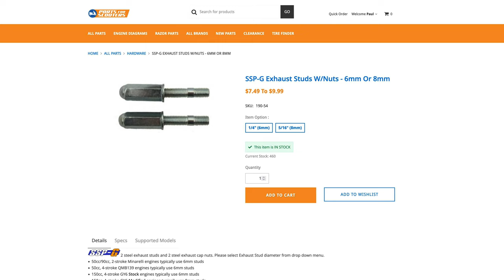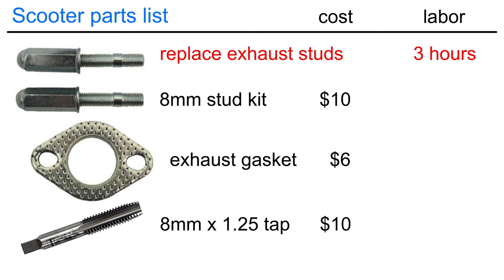Replacing exhaust stud and tapping new threads into cylinder head - 150cc GY6 Chinese scooter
Torque specifications:
Exhaust studs to head (8mm size):  7.3 ft-lb or 10 Nm
Exhaust bracket to engine bolts:  18 ft-lb or 24 Nm
Exhaust nut torque (6mm studs):  8 ft-lb or 11 Nm
Exhaust nut torque (8mm studs):  12 ft-lb or 16 Nm
Muffler clamp bolts:  30 ft-lb or 40 Nm
Engine mounting bolt:  36 ft-lb or 49 Nm
Shock bolt to frame:  22 ft-lb or 30 Nm

Parts:
Exhaust studs 6mm (stock) or 8mm

Tools:
8mm x 1.5 tap

0:00 intro
1:02 remove the muffler
1:44 remove the engine
2:26 remove the fan shroud
2:43 drill out old studs from cylinder head
3:29 tap new threads
4:40 install new exhaust studs
5:22 install muffler
6:38 install engine
7:20 connect rear brake
7:43 conclusion